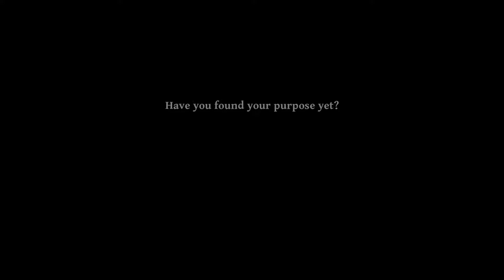Illumine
Illumine, un jeu développé par un développeur indépendant français exilé au Japon. J'ai de suite été captivé par son esthétique, et la manière d'influencer dynamiquement son environnement
Je vous invite à participer à sa validation sur Steam Greenlight
Pour une poignée d'euros vous pouvez accéder à la bêta sur itch.io